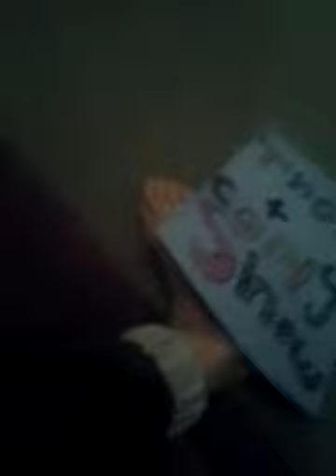thea and carly show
any mistakes made in this video please comment about them